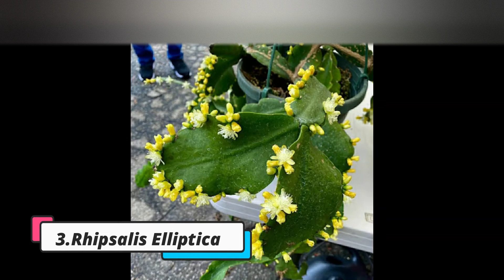TOP 10 CACTUS EPÍFITOS, PARTE 2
¡Hola! En este video te comparto 1O especies de cactus epífitos.